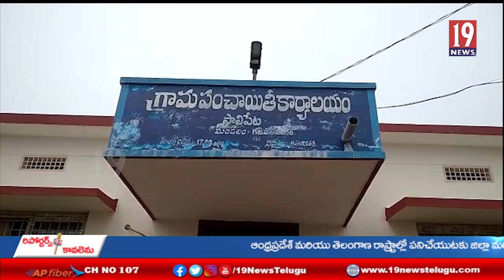సాలిపేట,కొత్తబగ్గం గ్రామంలో వైయస్సార్ ఆసరా పొదుపు సంఘాల అక్కాచెల్లెళ్లు బాసట - విజయనగరం జిల్లా